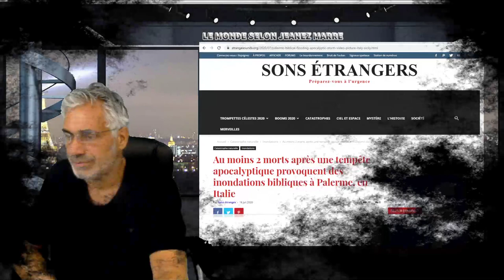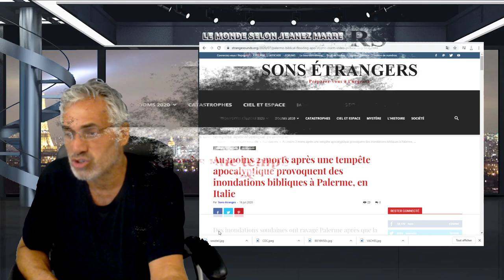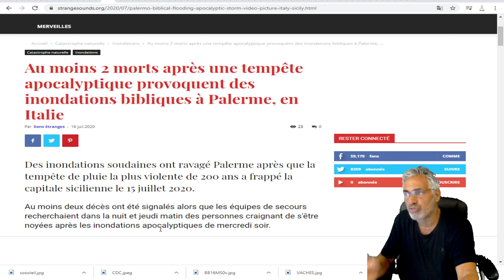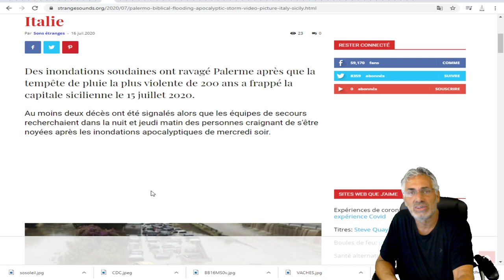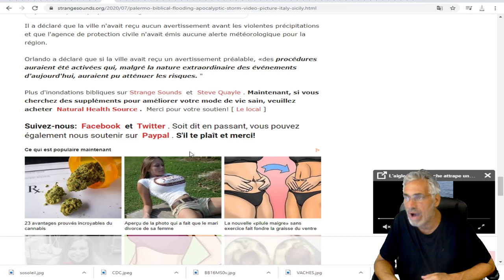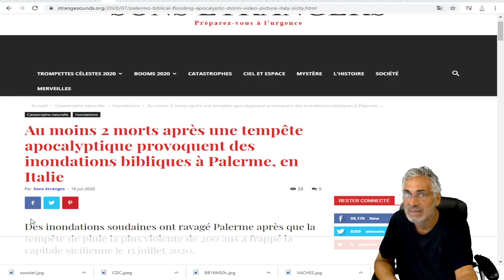une tempête apocalyptique provoquent des inondations bibliques à Palerme, en Italie.